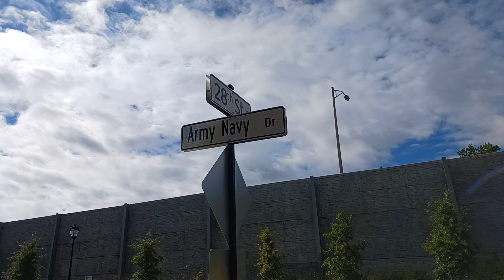October 5, 2022